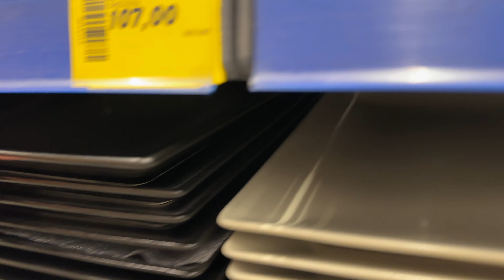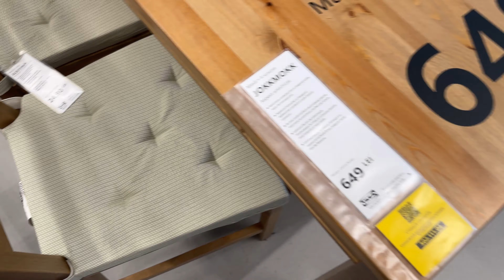Am cumpărat mobilă din Ikea și avem un HAUL de haine | Cel mai simpatic hanorac Second Hand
Beneficiezi de reducere și cadouri la comenzi Oriflame, completând acest formular
Dacă iți doresti să fii doar client (VIP) las linkul care oferă o reducere de 15% la orice comandă și o reducere suplimentară de 15 lei introducand codul 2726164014.
Magazine de unde cumpar eu:
7.  Promomix: promomix.ro